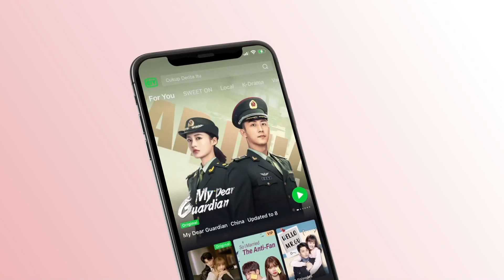Preview: Let Me To Be Your Armor | Make A Wish EP11 | 喵，请许愿 | iQiyi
【Make A Wish】is trending on iQIYI with multiple subtitles.

【Introduction】Chi Yan, a bookstore owner, is celibate and a “Buddhist Youth” who’s embraced a laissez-faire approach to life. One day, he saves a cat under a car. When he wakes up the next day, this cat turns into a beautiful girl called Xiao Xiu, who’s from the Meow Planet located in a parallel world. Xiao Xiu must grant Chi Yan, her savior, a wish so that she can return to her own planet. However, Chi Yan does not wish for anything, making it very challenging for Xiao Xiu to repay his kindness. As she moves into the bookstore and becomes Chi Yan’s roommate, a series of hilarious encounters ensue. Meanwhile, Chi Yan’s broken heart is healed by the joyful and innocent Xiao Xiu.

【Cast】Ren Youlun，Gia Ge Xinyi